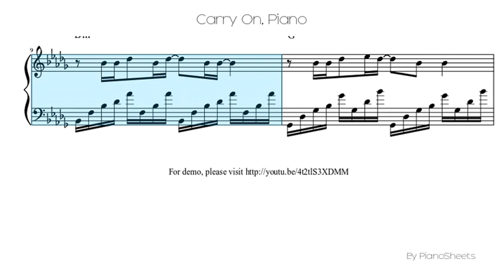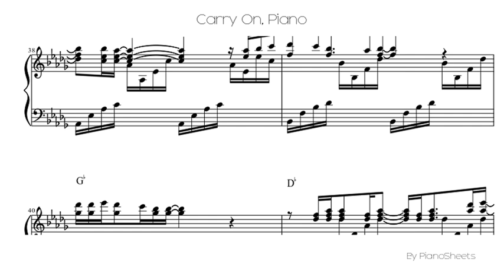Carry On [Piano Solo]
Piano Solo Sheet: Carry On